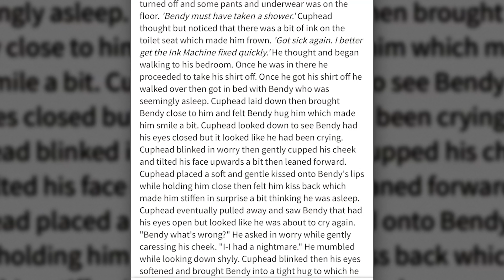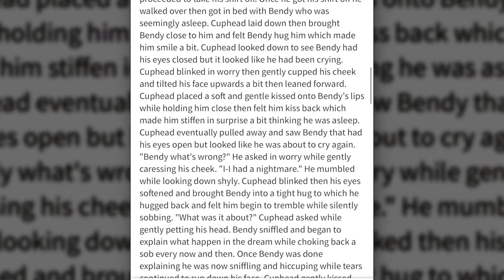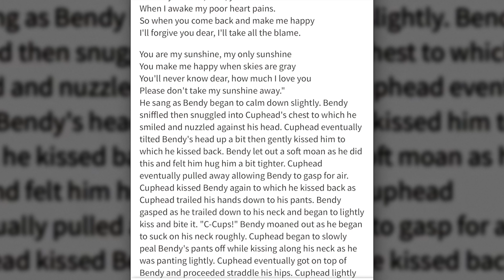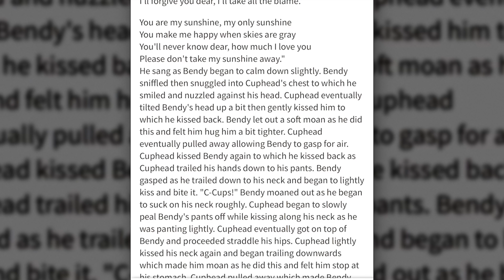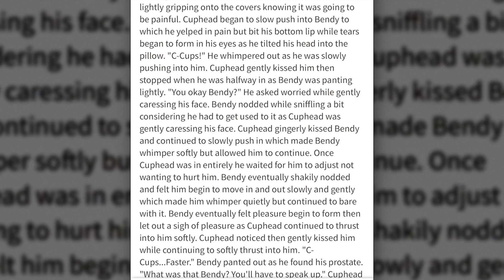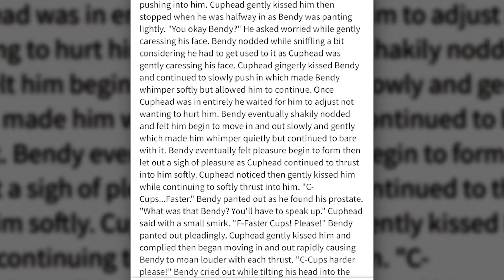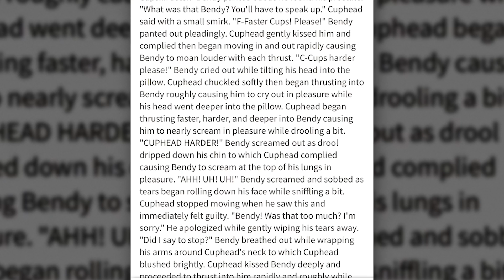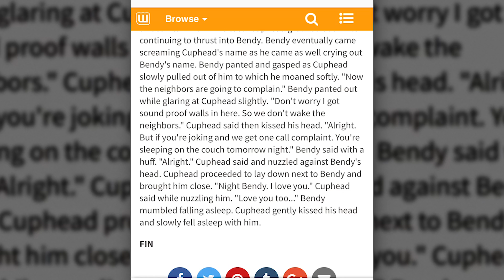The Dark Souls of Erotic Fanfiction! (Cuphead)